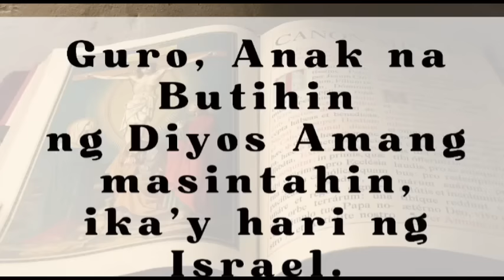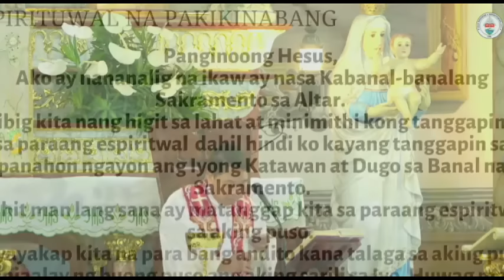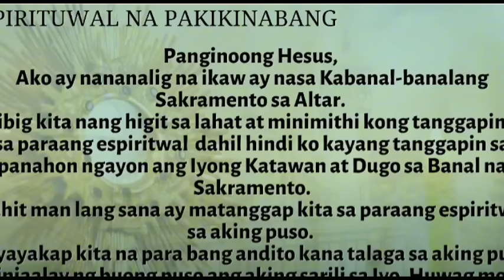Quiapo Church Live Mass Today Saturday August 24, 2024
Filipino Live Mass Today  Saturday August 24, 2024
Kapistahan ni Apostol San Bartolome